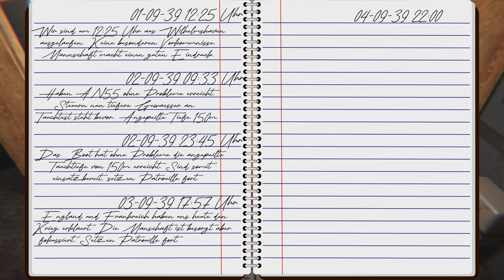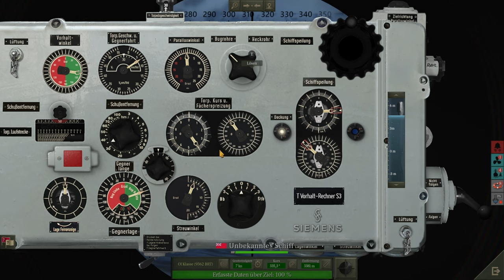Uboat | U-48 | 3x schwarzer Kater | Feindfahrt #1.2 - Leichte Beute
Moin und willkommen!
In dieser Serie versuche ich mein Gameplay cineastisch in Szene zu setzen, um einen möglichst hohen Unterhaltungswert zu erreichen.

In dieser Folge übernehmen wir wieder das Kommando von U-48 und setzen unsere erste Feindfahrt fort.

 **Game & Mods**

Gameversion 2022.1 Patch 13
[2022.1] Expanded Ship Names
[2022.1] Enhanced Identification Book
[2022.1] Historical Flags and Identification Booklet
[2022.1] TDC MOD (TVh-Re/S3)
[2022.1] Functional RDF Antenna
Emblems Expanded

In UBOAT steuert ihr die Besatzung, die wiederum das Boot steuert. Ihr kümmert euch um ihre körperliche und geistige Gesundheit, denn wenn die Seeleute hungrig, müde oder demotiviert sind, können sie nicht mal ein kleineres Scharmützel für sich entscheiden.
Überleben
Das umfassende Schadenssystem ist die Basis der Überlebenselemente des Spiels. Durch die erlittenen Schäden ergeben sich immer wieder neuartige Situationen, die die Kreativität und Gelassenheit des Spielers auf die Probe stellen. Ihr könnt versuchen, die gesamte Besatzung zu retten oder jemanden zurücklassen, um andere zu retten.
Während euer Schiff über das offene Meer reist, seid ihr oft allein. Nutzt eure Führungsqualitäten, um die mitgenommenen Ressourcen optimal zu nutzen, und versucht in besonderen Fällen, sie auf See nachzufüllen, indem ihr eure Verbündeten um Hilfe bittet oder feindliche Schiffswracks plündert.

Schaltet nicht benötigte Geräte aus, um eure Akkumulatoren zu schonen, damit sie länger halten.
Fordert eure Besatzung auf, in ihren Kojen zu bleiben, um Sauerstoff zu sparen.
Wenn die Truppenmoral niedrig ist, könnt ihr mit ihnen eine Runde Skat spielen oder Musik von einem Radiosender in der Nähe abspielen, um sie wieder aufzubauen.

Karriere in der Kriegsmarine
Während des Spiels werdet ihr Aufträge vom Oberkommando der Kriegsmarine erhalten. Diese sind nie linear und möglicherweise erhaltet ihr im Verlauf Zusatzbefehle oder müsst euch unerwarteten Problemen stellen.
Die mutige Erfüllung von Aufträgen aus dem Hauptquartier wird mit zusätzlichem Budget für die von euch befehligte Einheit belohnt sowie mit wachsender Anerkennung für eure Fähigkeiten als Kommandant eines U-Boots. Das werdet ihr brauchen, um euer Schiff aufzurüsten und um mit den technologischen Fortschritten des Feindes mitzuhalten.

Verbessert euer Boot mit den verliehenen Beträgen.
Erhaltet zusätzliche Privilegien durch Ansehenspunkte.
Kauft neue Ausrüstung – neue Torpedo-Typen, Sonar-Täuschkörper, CO2-Absorber und vieles mehr.
Entsendet eure Offiziere mit Spezialaufträgen ins Hauptquartier, um unter anderem die Forschung an neuen Technologien voranzutreiben.
Wirklichkeitsgetreue Simulation
Die Simulationselemente des Spiels sind sehr realistisch, aber das niemals zulasten der Spielqualität. Trotz umfangreicher Simulationselemente kann UBOAT wie ein reguläres Spiel gespielt werden und komplexe Zusammenhänge können später erlernt werden, damit ihr euch nach und nach zu einem besseren Kommandanten für die befehligte Einheit entwickeln könnt.

Selbst kleine Dinge, wie der Einfluss von Ballast in den verschiedenen Abteilen auf die Trimmung (die Ausrichtung) des Schiffs oder die Erdkrümmung können originalgetreu im Spiel wiedergegeben werden.

Perfektion kann auf viele Arten erreicht werden. Stellt eure Führungsqualitäten unter Beweis und weist euren Offizieren Aufgaben zu, um euren Fortschritt zu beschleunigen. Wenn ihr allerdings glaubt, dass ihr etwas am besten selbst in die Hand nehmen solltet, dann setzt euch persönlich hinter das Periskop, Hydrophon oder das 8,8-cm-Deckgeschütz und kümmert euch höchstpersönlich darum!

▶ Epic Creator-Tag: BEEKAYPLAY
▶ Gamers Gear mit dem Code "BEEKAY"